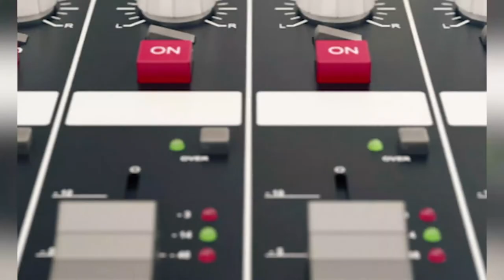Why the Property Show | EP519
Finding the right house is at the top of people’s priority list as it should be, but generally speaking, very little thought is given to the neighbourhood the house is in. As we always say in the property biz: location, location, location.

Join us tonight our guest, Kasamba Mukumba who is in Marketing & Comms Private Property